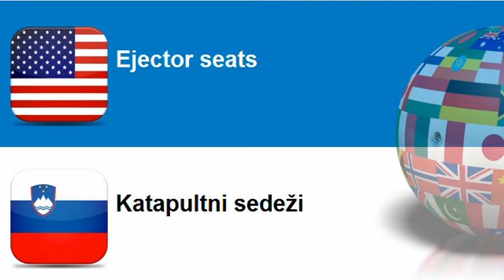Learn Slovenian = Topic = Seats